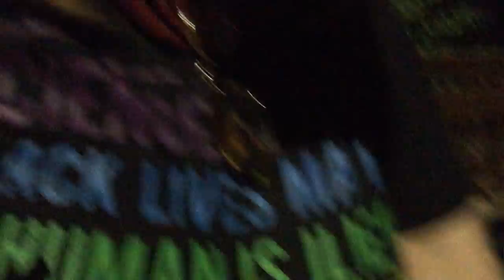Lake Michigan late night South Haven 6-19-2020 vibes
End of the songwriting adventure day and I think I forgot to write songs...maybe it was meant to be more of a bike ride private feelings transformative day. That's what it ended up being...TONS of secret private WEIRD experiences this day, while biking, that changed me forever. Thanks Michigan. xoxo